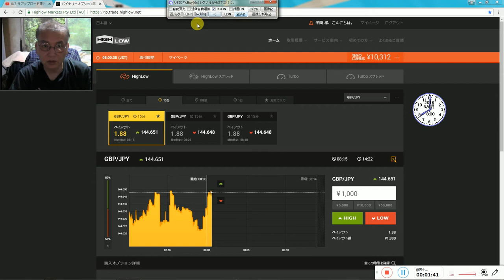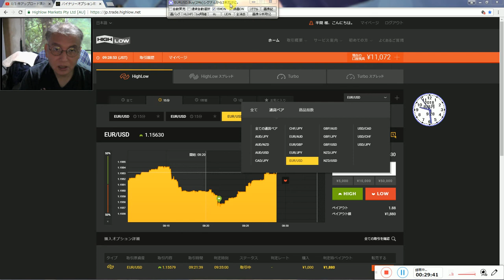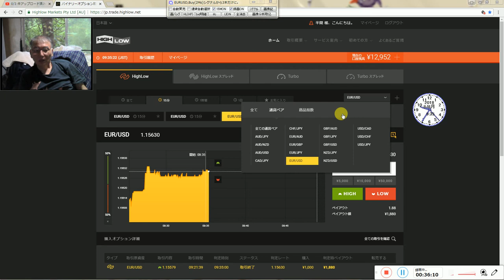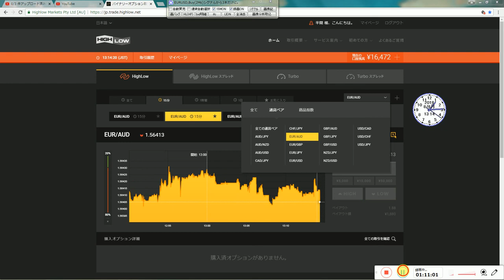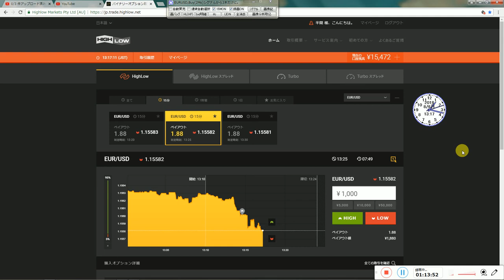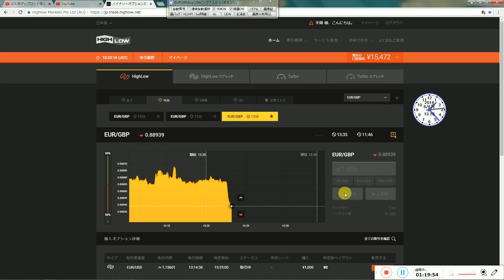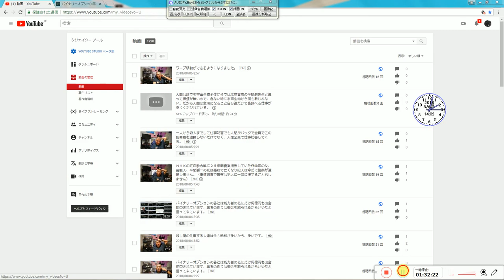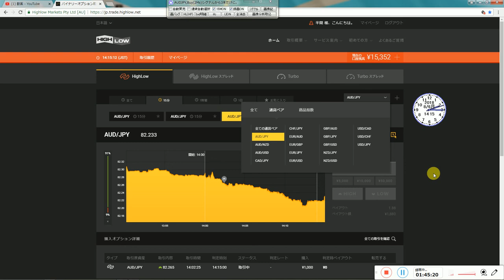反重力推進装置